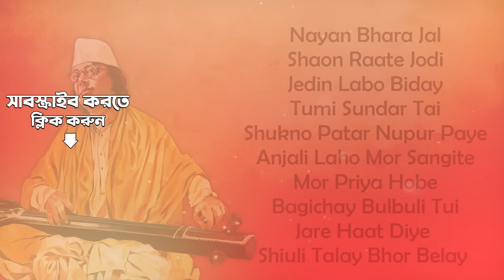Sera Nazrulgeeti Sankolon | Kazi Nazrul Islam | Anjali Laho Mor Sangite | Shaon Raate Jodi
Celebrate the musical legacy of the iconic Kazi Nazrul Islam with our handpicked collection of his unforgettable Bangla hits. From soulful melodies to the  timeless classics which will take you on a nostalgic journey through the golden era of Bangla music. Tune in now to relive the magic of Kazi Nazrul Islam's evergreen songs.

00:00:04 Nayan Bhara Jal Go Tomar
00:03:38 Shaon Raate Jodi
00:07:55 Jedin Labo Biday
00:11:54 Tumi Sundar Tai Cheye Thaki
00:15:11 Shukno Patar Nupur Paye
00:19:10 Anjali Laho Mor Sangite
00:22:45 Mor Priya Hobe Eso Rani
00:26:02 Bagichay Bulbuli Tui
00:29:21 Jare Haat Diye Mala Diye Paro Nai
00:32:50 Shiuli Talay Bhor Belay

Credts :

Song - Nayan Bhara Jal Go Tomar

Song - Tumi Sundar Tai Cheye Thaki
Artist - Satinath Mukherjee
Lyrics - Kazi Nazrul Islam

Song - Shukno Patar Nupur Paye
Artist - Indrani Sen

Song - Anjali Laho Mor Sangite

Song - Mor Priya Hobe Eso Rani

Song - Jare Haat Diye Mala Diye Paro Nai

Song - Shiuli Talay Bhor Belay